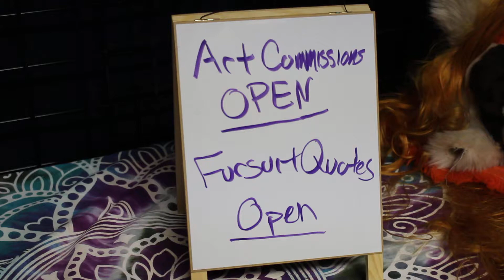2020 Booth Setup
Due to the outbreak of COVID-19 we will not be attending conventions until October 2020 at the earliest! But here is what our booth set up would look like if you were to attend a con and come visit us!

See something you like? Feel free to drop a question down below! Want to see something up close? Please visit our shop to see if its available, if it's not on the website but you see it in the video Message Us and we'll see about getting a listing up for you ASAP!